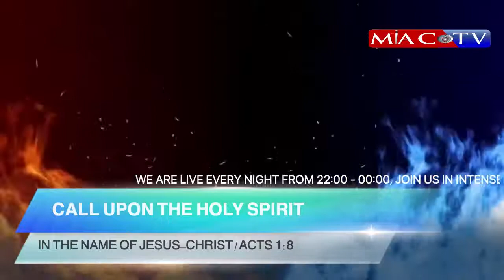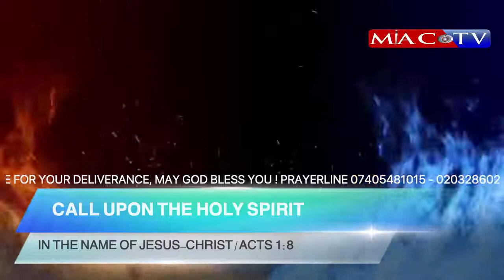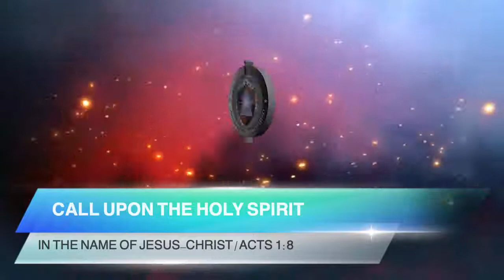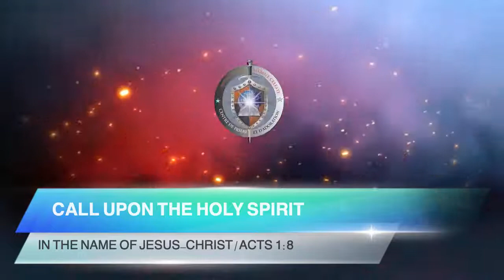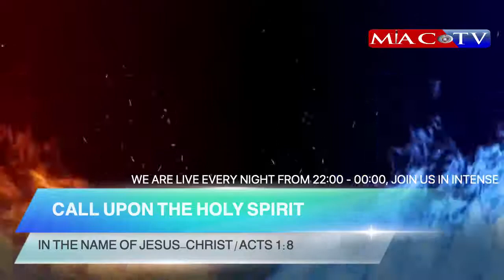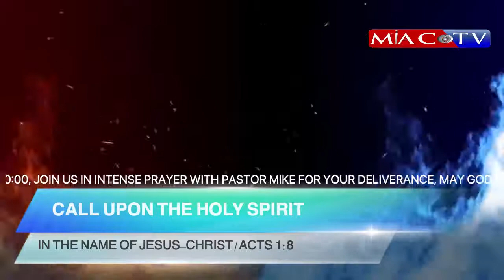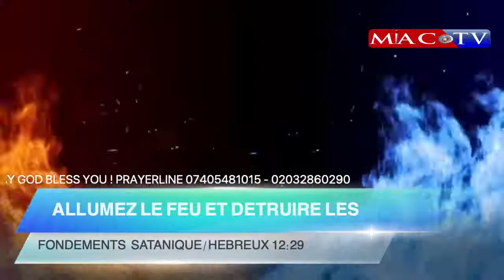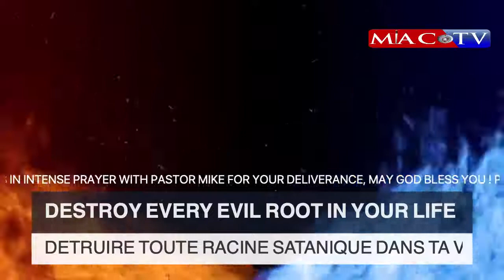MAY THE SWORD OF SPIRIT PIERCE THE FLEEING SERPENT IN YOUR LIFE & YOUR CHURCH Pasteur Mike Kilonda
Les démons ne peuvent entrer tant que l’accès ne leur a pas été fourni. Les portes par lesquelles les démons peuvent entrer peuvent être identifiées.